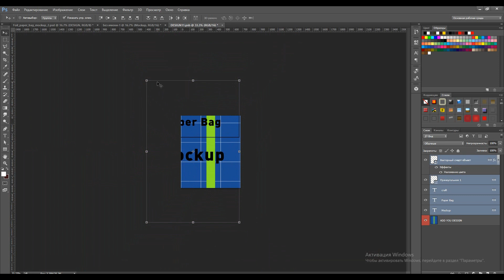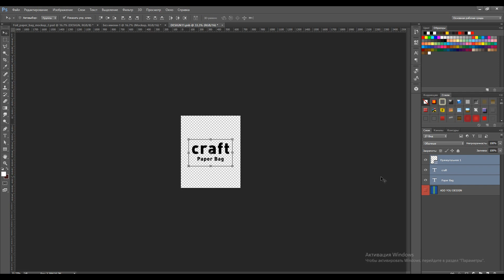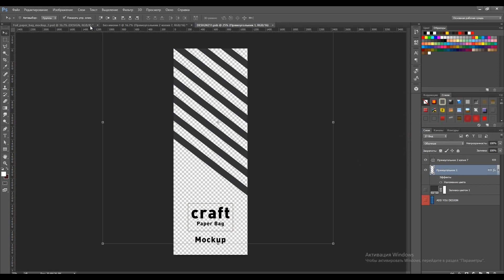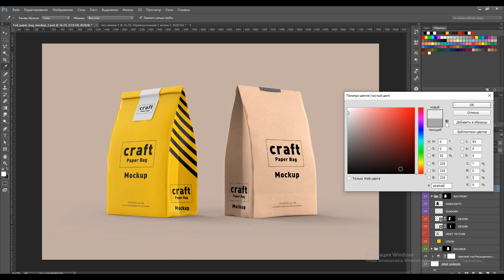Paper Bag Mockup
How to use video